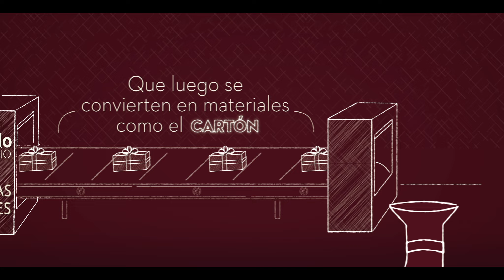¿Sabes qué pasa con nuestros vasos?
¿Alguna vez te has preguntado qué pasa con los vasos que arrojas en nuestras canecas? Acá te diremos cómo les damos una nueva vida. Nuestro compromiso con el medio ambiente.